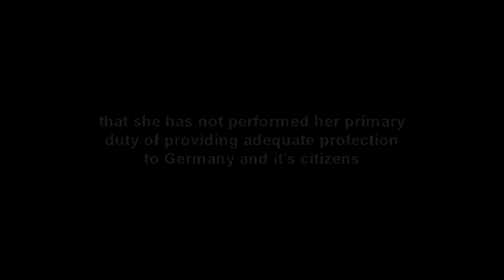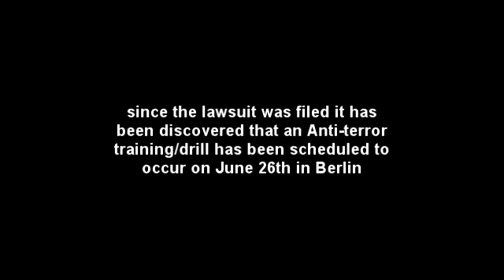False Flag Terror 6/26/2011 ?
Possible nuclear attack in Berlin at opening of the Women's World Soccer Championship. Link to Lawsuit, English translation

Another German lawyer wrote an open letter to the president of the German Federal Criminal Police Office this week regarding the alleged planned false flag terror attacks at the womens' soccer world championship opening game on 06-26-11